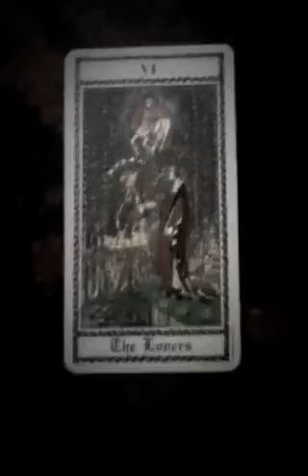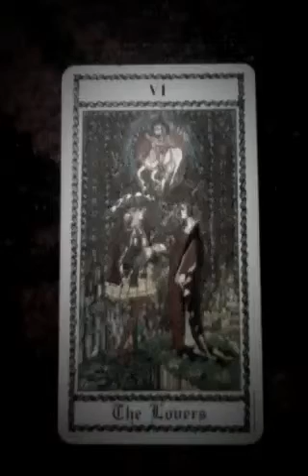Tarot Lessons: The Lovers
Important decisions